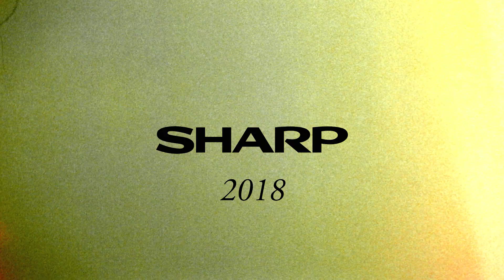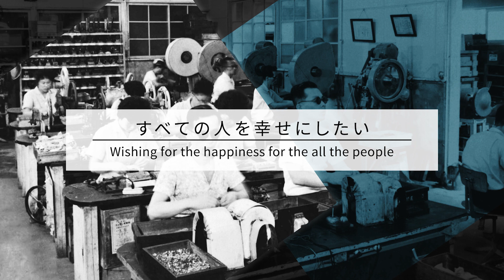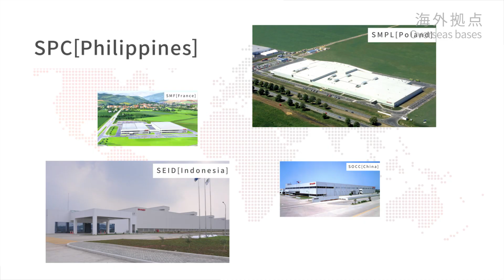SHARP History Video - 111th Year Anniversary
Ever since, based on its business creed “Sincerity and Creativity” and its founder’s ideal to "Make products that other companies want to imitate,"